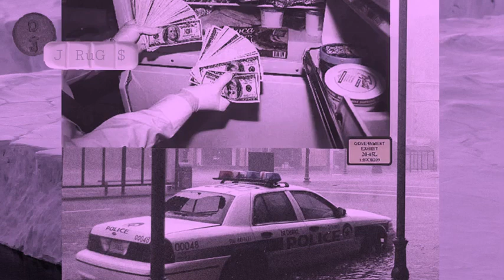2nd Hand - $uicideboy$ (Slowed and chopped) ,-{J r u G $]-